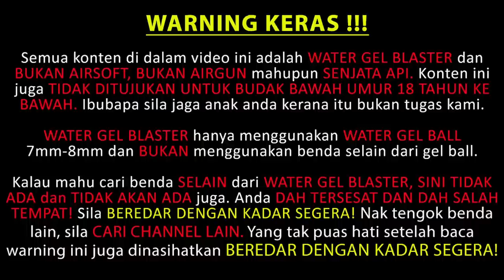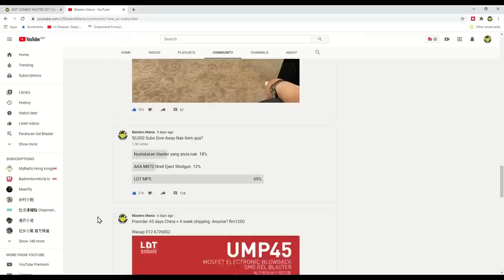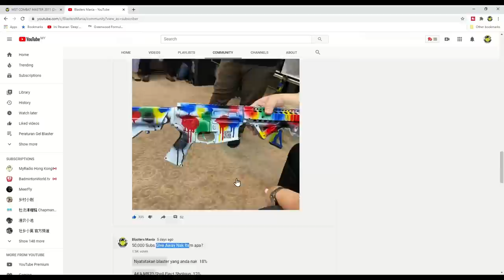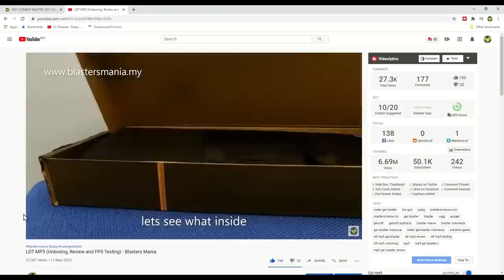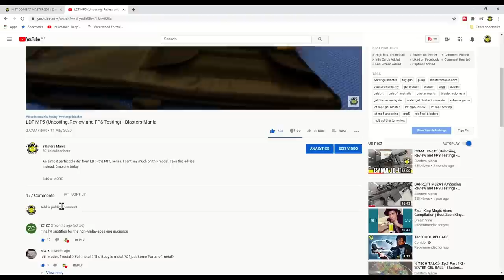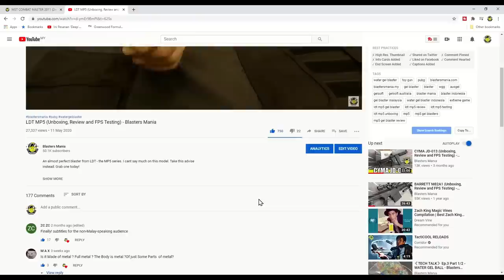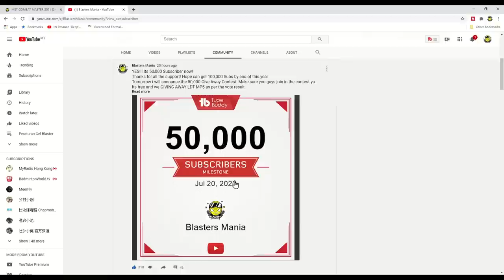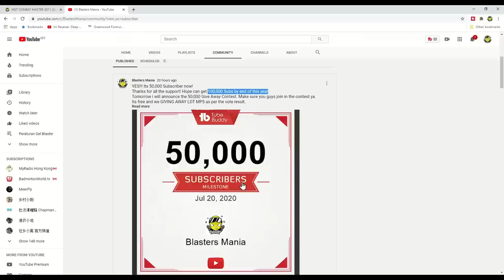EP244 - 50K GIVE AWAY (LDT MP5) - Blasters Mania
50K Give Away Contest~ Open for all Malaysian. Do listen to how to take part for this Give Away and do accordingly.

Good luck~

Give Away Ke-11!!

Okey terus ke cara nak Join Contest Give Away ini. Pastikan anda FOLLOW dan BUAT kesemua yg dinyatakan di bawah ni ya:

Penuhkan 3 SYARAT ni dan menang ! Ni apa yg anda perlu buat. : (WAJIB kena buat ya)

2. Jawapkan Soalan ini:

- Jumlahkan berapa banyak kali perkataan "LDT MP5" telah diucapkan oleh Sean di sepanjang video ini dari mula sampai akhir.

- Dan sudah berapa lama anda mengikuti channel Youtube Blastersmania?

Okey, sila berikan jawapan anda di bahagian bawah video ini ya

Note:
-Pemenang Akan Saya tentukan Menggunakan "Youtube Random Comment Picker"
- Seorang peserta hanya boleh jawap sekali sahaja (akan set Filter seperti biasa)
-Pastikan Kalian yg mau dapat Giveaway ini sudah memenuhi semua syarat di atas ya...

Selesai. Semoga Berjaya...
Penguman pemenang akan saya umumkan pada Isnin bersamaan dengan 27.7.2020 nanti.

Saya Minta Seiklasnya Kalian Bantu Share Video Saya ini yaa...Terserah aja mau Share Dimnapun,,, Fb boleh, Ig Boleh, sesuka hati kalian...Bebas

Good Luck ~
Good Luck ~
Good Luck ~